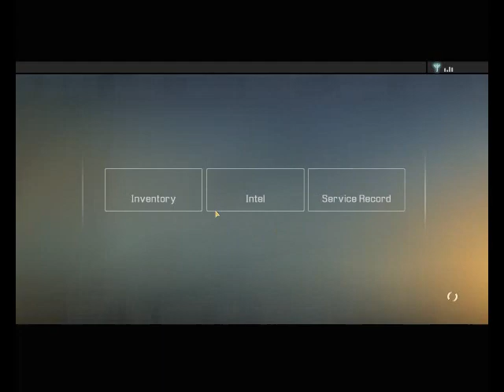Let's Play Alpha Protocol - Converse Covertly [S12P1]